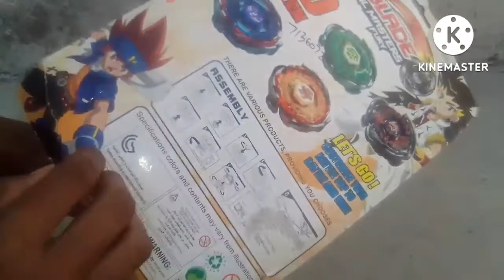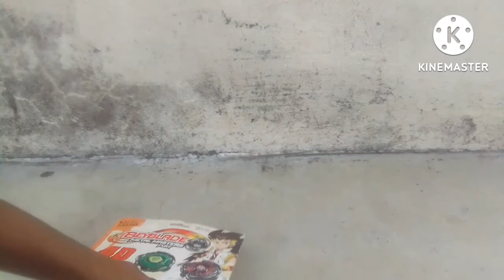my first metal beyblade 🤩😀 set unboxing and review | 250 rupees set | 4d metal beyblade unboxing #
metal beyblade set unboxing and review
best beyblade set
beyblade 4d system
metal master fury beyblade 4d set unboxing and review
beyblade metal set unboxing
metal beyblade unboxing in Hindi
250 rupees metal beyblade set unboxing
beyblade metal fusion set unboxing
beyblade metal master fury 4d set unboxing

beyblade metal master 4d set unboxing
Pegasus beyblade unboxing
Leone beyblade unboxing
l Drago beyblade unboxing
dark bull unboxing in Hindi